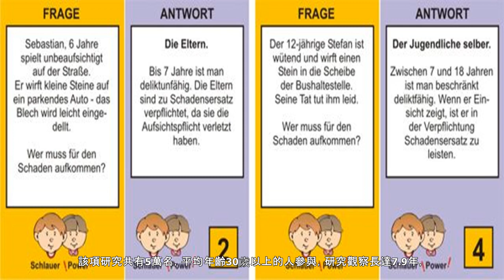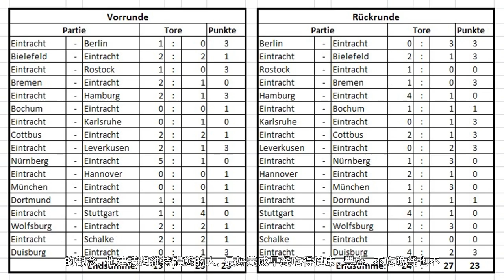新知》研究近8年終於發現！「4個習慣」是養成易瘦體質的關鍵！ - 生活 - 自由時報電子報